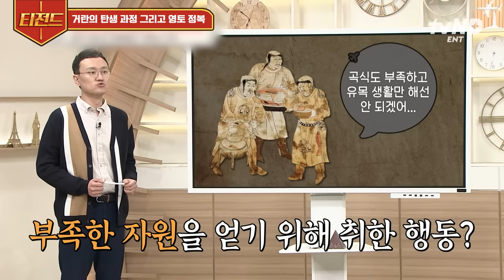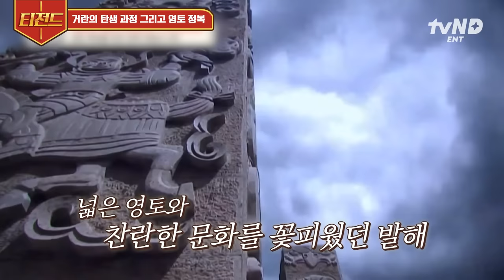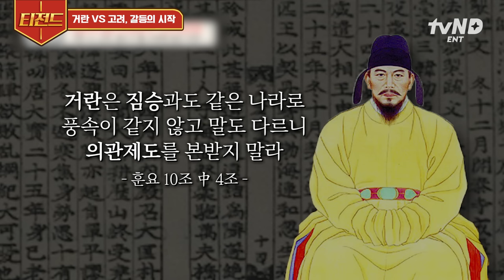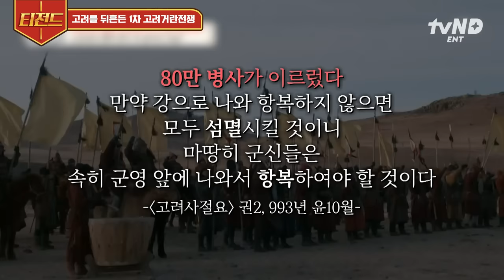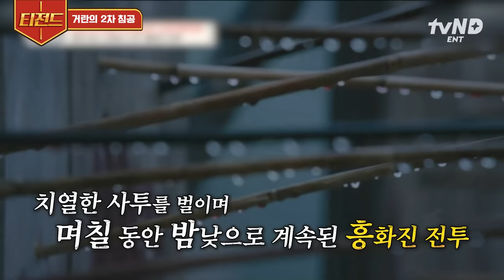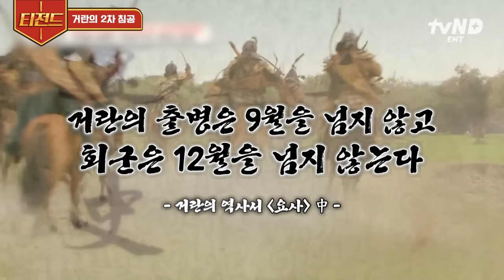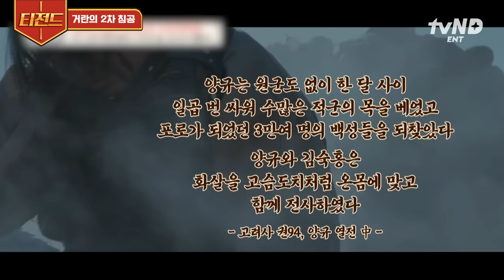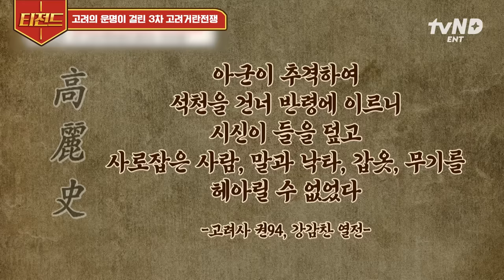[벌거벗은세계사] 거란VS고려💥 무려 26년 동안 이어진 전쟁! 과연 최종 승자는 누가 됐을까? 〈고려거란전쟁〉 총정리🔥